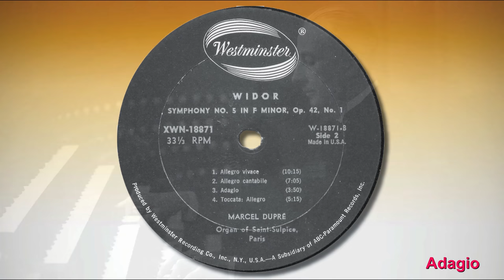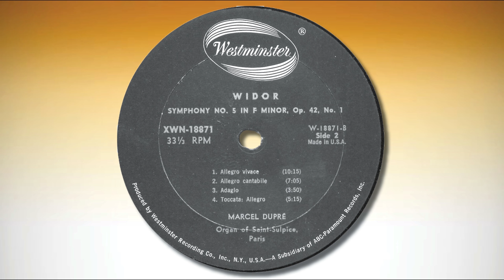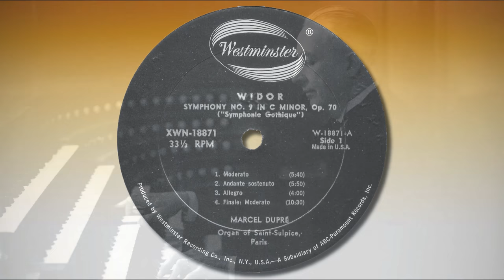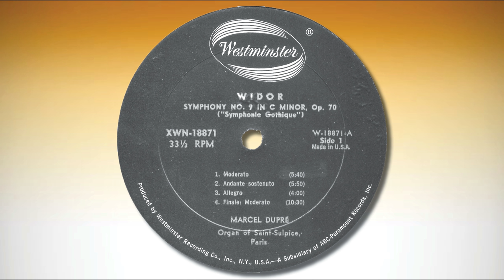Marcel Dupré performing Widor's Symphonies n° 5 & 9 at the Cavaillé-Coll organ of Saint-Sulpice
Marcel Dupré at the organ of Saint-Sulpice, Paris

Charles-Marie Widor
Symphonie No. 5 in F Minor, op. 42, No. 1
00:00 Allegro vivace
10:21 Allegro cantabile
17:28 Adagio
21:26 Toccata: Allegro

Charles-Marie Widor
Symphonie No. 9 in C Minor, op. 70 („Symphonie Gothique”)
26:49 Moderato
32:28 Andante sostenuto
37:26 Allegro
41:29 Finale: Moderato

Listen to more music with Marcel Dupré, from Saint-Sulpice and with Cavaillé-Coll Organs

Registration used tor the Symphony No. 5

Allegro vivace
   Theme: Swell: Quintaton 16, Oboe 8, Flute 4
   1st Var.: Great: Foundations 8
   2nd Var.: Swell: Quintaton 16, Flute 4
                    Choir: Foundations 8
   3rd Var.: Great: Foundations 8, 4
     Middle section: Swell: Strings 8
                 Choir: Quintaton 16. Flute 4
                 Pedal: Bourdons 16, 8
   4th Var.: 1. Great, Choir, Swell: Foundations 8
                   2. Swell: Quintaton 16, Oboe 8, Flute 4
                   3. Full Swell and crescendo to FFF

Allegro cantabile
  Great: Flute 8
  Choir: Flutes 4, 8
  Swell: Oboe
  Pedal: Bourdons 8, 16

Adagio
  Swell: Gamba and Voix céleste
  Pedal: Flute 4

Toccata:
   FFF, diminuendo to full Swell closed, and crescendo to FFF

Registration used for the Symphonie Gothique

Moderato
  Great: Foundations 16, 8, 4
  Choir: Foundations 16, 8, 4
  Swell: Full
  Pedal: Foundations 32, 16, 8 All unison couplers

Andante sostenuto
  Great: Flute 8
  Choir: Soft foundations 8
  Swell: Gamba 8
  Pedal: Flute 8

Fugue
  Great, Choir, Swell, Foundations 8, 4, and mixtures
  Pedal: Foundations 16, 8, 4. All unison couplers

Variations
  Theme: Swell: Bourdon 16, Flute 4
  1st Var.: Great: Flute 8; Choir: Cromorne
  2nd Var.: Swell: Cornopean 8; Great: Foundations 8
  3rd Var.: Swell: Foundations 3, 4, and Mixtures
  4th Var.: Great, Choir, Swell: Foundations 16, 8, 4
  5th Var.: Full Swell: Crescendo to FFF and Diminuendo to: Swell: Gamba 8